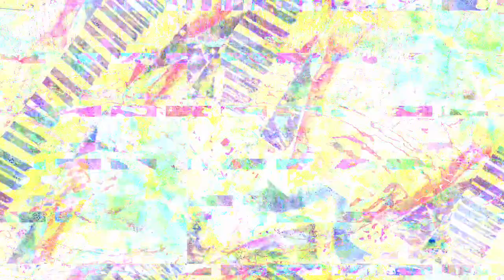[EPILEPSY WARNING] Movie 23 02 28 17h16m25s